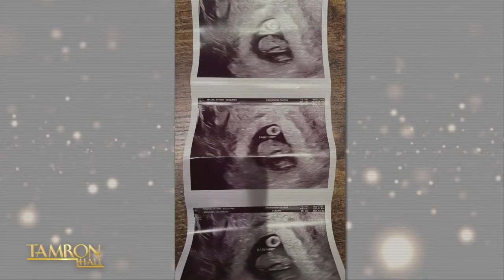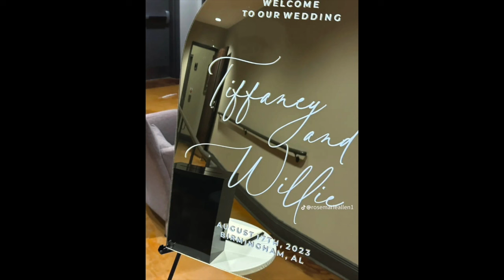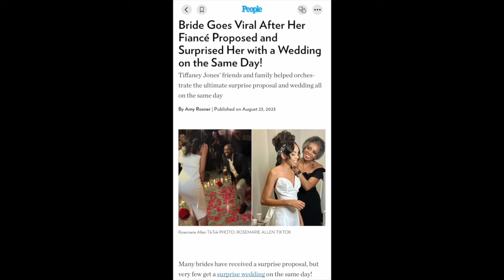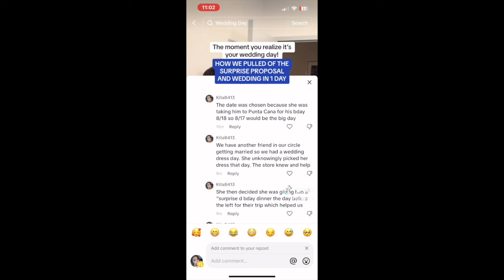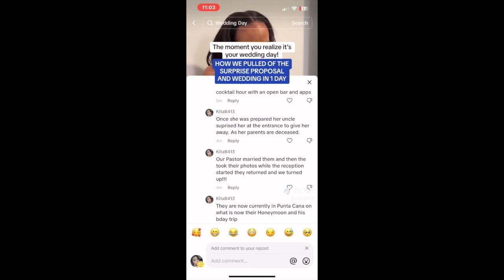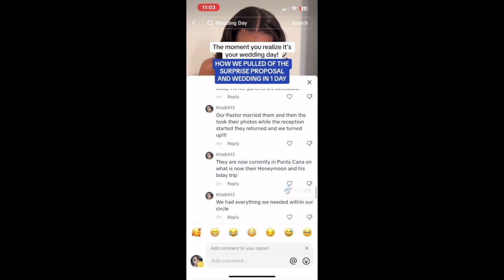My Niece & Her Husband Tell Tamron Hall About Their Engagement, Surprise Wedding & Family News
My wonderful niece Tiffaney and her awesome husband Willie were on Tamron Hall's show today!